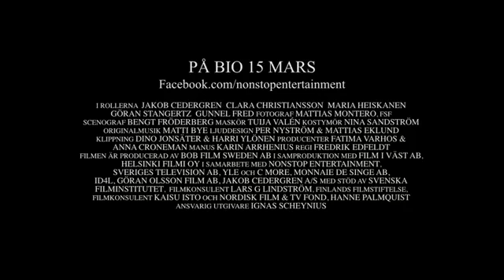EIFF 2013: Sanctuary (Faro) - Trailer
"As the two fugitives abandon civilisation and escape into the wilderness, their distant relationship begins to blossom and the breathtaking natural landscape joins them centre stage to mesmerising effect. Investing their performances with a poignant, fragile humanity, Clara Christiansson and Jakob Cedergren are outstanding, creating powerful emotional undercurrents that rage beneath director Fredrik Edfeldt's reflective world of beautiful, almost ethereal stillness." (via edfilmfest.org.uk)